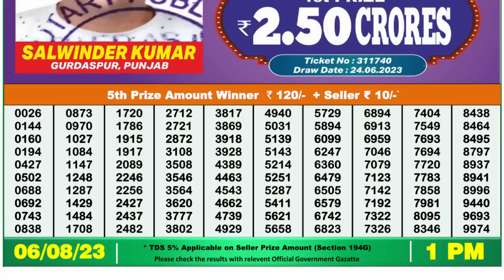Nagaland Lottery Sambad Live 1pm 06.08.23